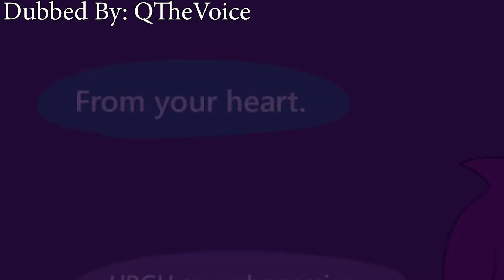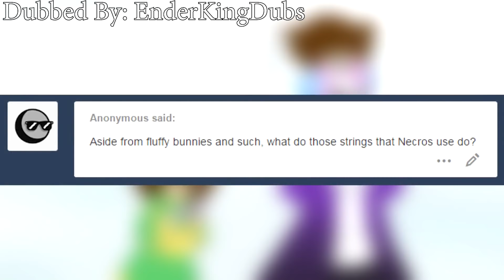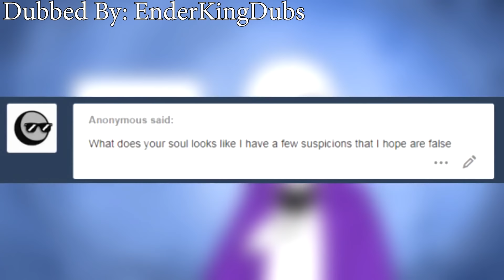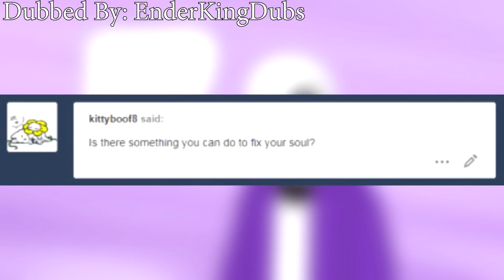Ralsei seems somewhat UNCOMFORTABLE!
Get your VIDEO Featured💥💥! SUBMIT

Welcome to Hub Cinema, your source for new comic dub compilations of your favorite series! We promote awesome comic dub and animation videos from games like Undertale, Bendy And The Ink Machine, and Baldi's Basics.

Our Outro▼
Photo by etienne deloraine on Unsplash

All of our videos are made with full permission for commercial use. If you would like to have your content featured on our channel you can either use our submission form , or send an email to . We are also open to specific collaboration proposals so please send any such inquiries to the aforementioned email.

🚨The content in this video is not free to use, you cannot reupload this video to your channel with explicit permission from all of the creators.🚨